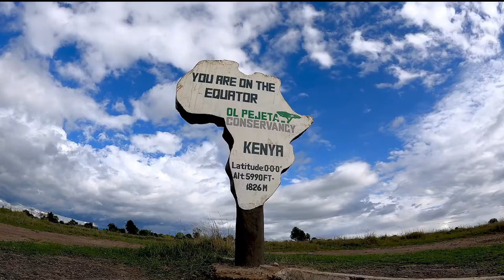Black Rhino Conservation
Ol Pejeta Conservancy is the largest black rhino sanctuary in East and Central Africa. In 2013, we reached a population milestone of 100 black rhinos! Learn what it takes to achieve such conservation success and what the future holds for Ol Pejeta and its rhinos.